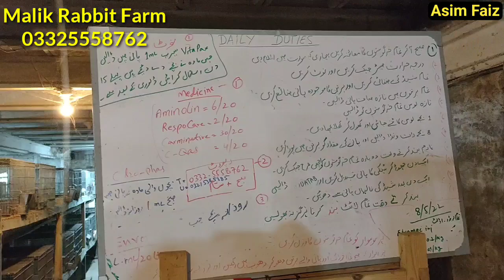4000 Modern International Standard Rabbit Farm in Pakistan || Biggest Modern Rabbit Farm ||Asim Faiz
Modern International Standard Rabbit Farm in Pakistan
Biggest Modern Rabbit Farm in Pakistan
Malik Rabbit Farm Chakwal Pakistan
Rabbit Farms
Rabbit Farm Business idea 2022
Latest Business idea rabbit farming
First Commercial Rabbit Farm in Pakistan